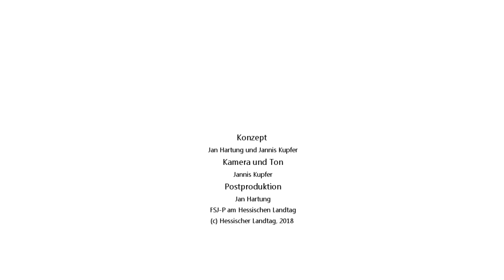Wir fragen Janine Wissler, jüngste Abgeordnete der Fraktion Die Linke im Hessischen Landtag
In diesem Format fragen wir vom Jungen Hessischen Landtag Abgeordnete, was uns und hoffentlich auch euch interessiert. Wir, dass sind Jannis Kupfer und Jan Hartung, FSJ´ler, hoffen, euch gefällt dieses Format. Dieses Mal hatten wir Janine Wissler von der Fraktion DieLinke zu Besuch. Wer mehr über uns und den Hessischen Landtag erfahren will, sollte unsere Homepage besuchen. Wir freuen uns auf euch.